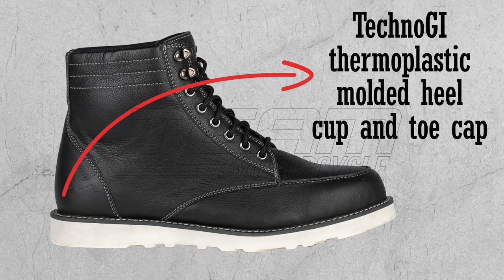Cortech Flathead Boots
1.0-1.2mm drum-dyed 100% genuine bovine leather
Moc toe design with a wedge welt rubber sole
TechnoGI thermoplastic molded heel and toe cap
Dual-density molded and contoured ankle protectors
Uni-directional anti-twist molded PPE midsole
Medium-density foam padding and polyester mesh lining
Removable and replaceable antimicrobial insole